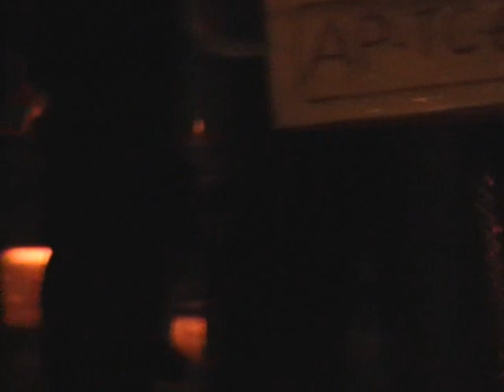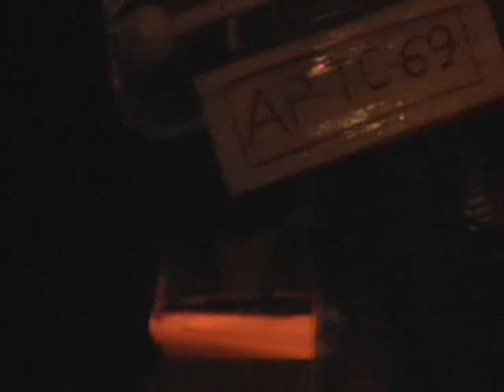Hormilleja. disfraces 2008 dos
tambien estaba empanado con la cámara..perdón